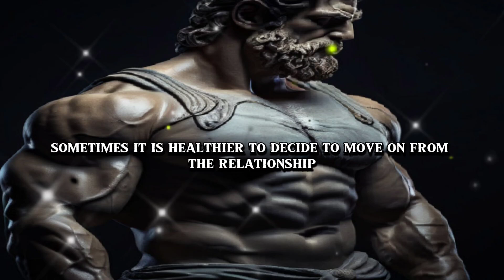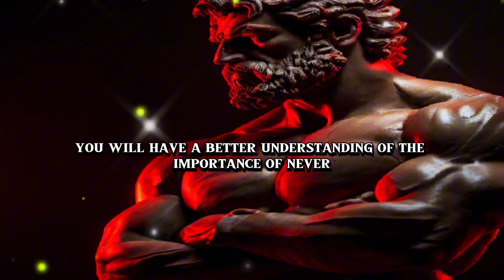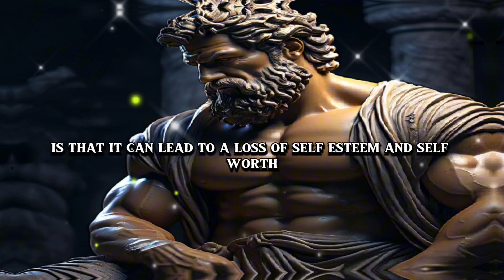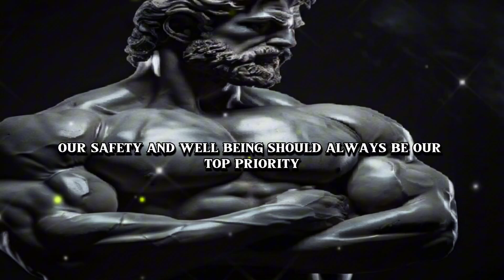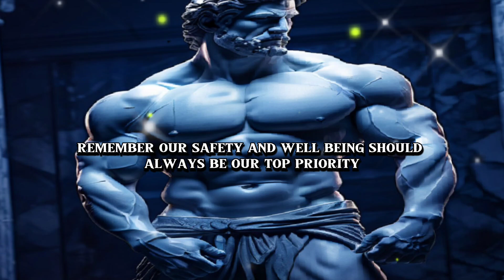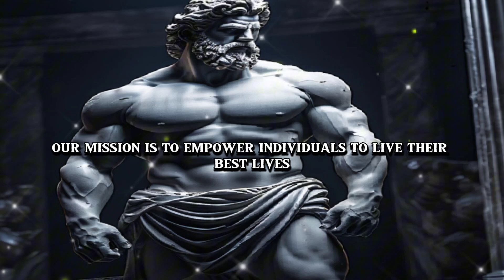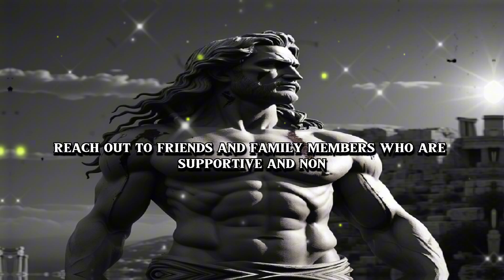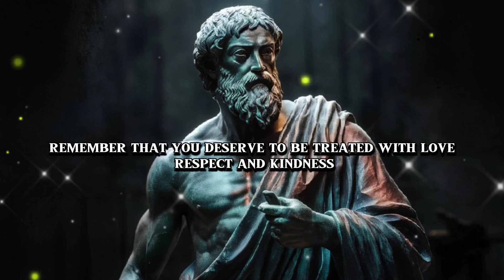Never Ever Give Them A Second Chance | They Will BETRAY YOU Again | Stoic Philosophy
Description

This comprehensive guide is designed to help individuals recognize and overcome toxic relationships. With a focus on self-care, personal growth, and empowerment, this guide provides a holistic approach to healing and moving forward.

Through a series of in-depth sections, this guide covers topics such as:

- The signs and symptoms of toxic relationships
- The importance of self-care and prioritizing your own well-being
- Strategies for setting healthy boundaries and communicating effectively
- How to seek support from friends, family, and mental health professionals
- Techniques for practicing self-forgiveness and letting go of guilt and shame
- How to build a support network and cultivate positive relationships

This guide is perfect for anyone who is looking to break free from the cycle of toxic relationships and cultivate a more positive, empowering lifestyle. With its comprehensive approach and supportive tone, this guide is an invaluable resource for anyone on the journey to wellness.

So why wait? Start your journey to wellness today and discover the power of positive relationships!